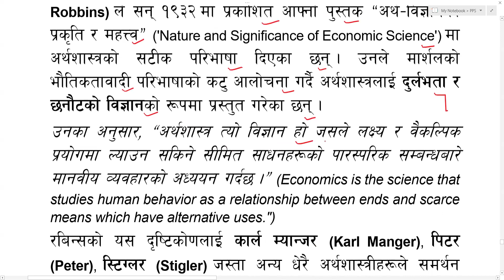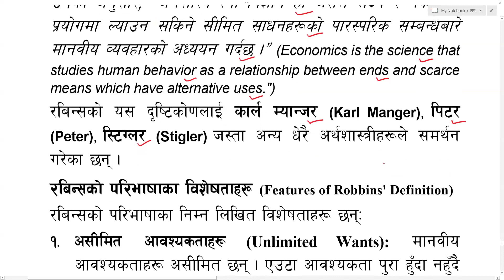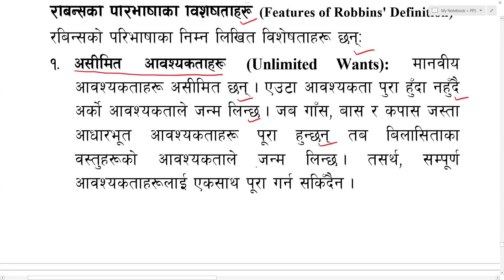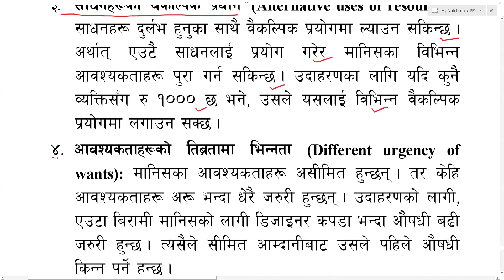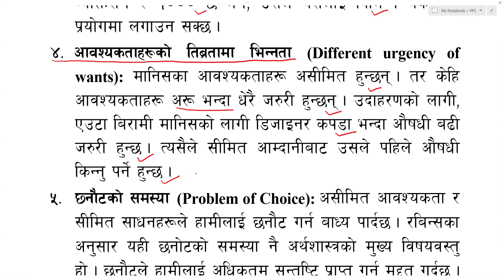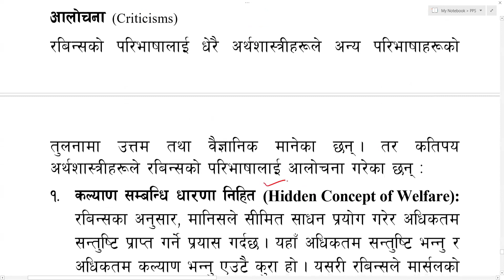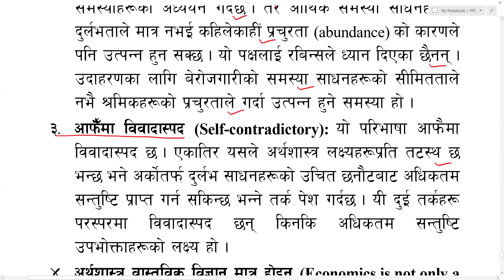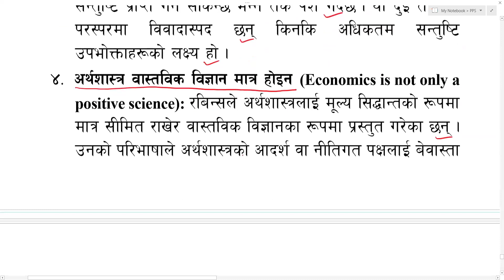रबिन्सको अर्थशास्त्रको परिभाषा || Robbins' Definition of Economics